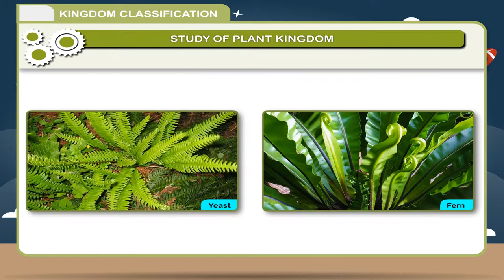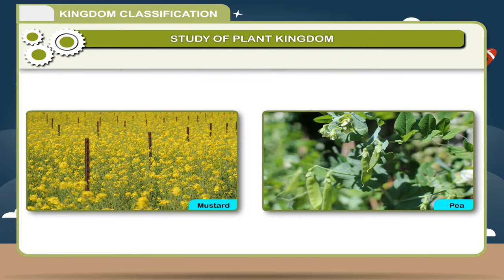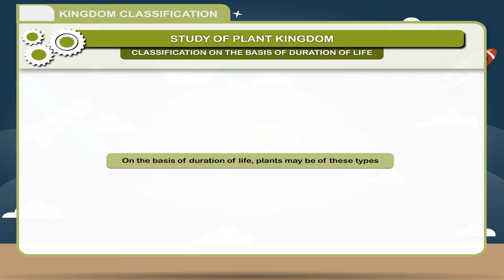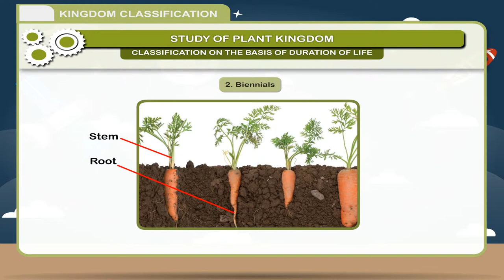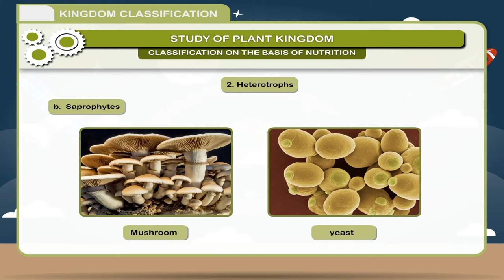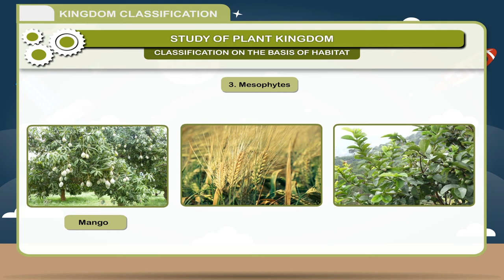Kingdom Classification- Plants class-7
This video from Kriti Educational Videos explains about classification of plants. Here it explains about birds that are classified based on the properties and other features. This video is suitable for class 7

Contents:
    1. Plant Kingdom